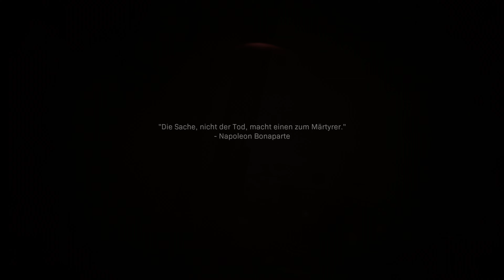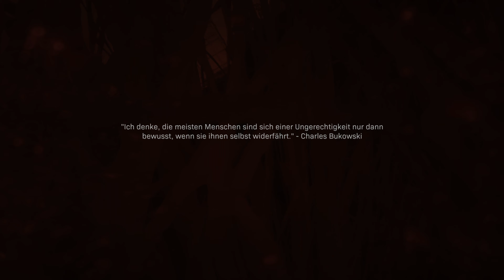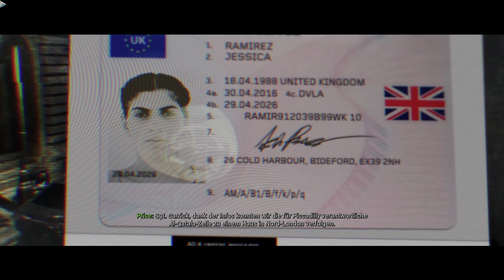MODERN WARFARE (Story) #003 💥 Kampf um Urzikstan | Let's Play | Deutsch | 4K 60fps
Wir spielen die Story Kampagne von Call of Duty: Modern Warfare (2019) auf Deutsch,  in 4K und 60fps. Das COD:MW Gameplay stammt von der Xbox One X, wird aber mit Tastatur und Maus gespielt.

Call of Duty: Modern Warfare ist ein First-Person-Shooter von Activision und Infinity Ward. Das Spiel erschien 2019 für PC, Xbox One und PS4.